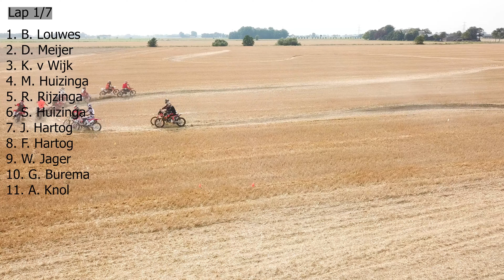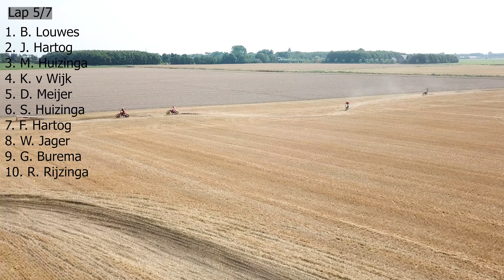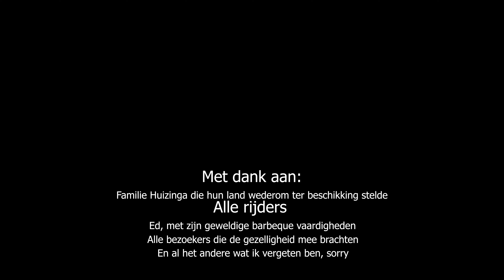Stoppelcross 2020 - The main race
Excuus voor de vorige upload, de video was niet volledig geëxporteerd, hierbij de volledige film, veel kijk plezier 😃

- Daar is ie dan, de lange versie van Stoppelcross 2020. De beelden betreffen van de 2e race. Hiervoor hebben we een race gehad waar de eind stand was:
B. Louwes, S. Huizinga, M. Huizinga, J. Hartog, K. v Wijk, D. Meijer, W. Jager
, . Knol, F. Hartog, G. Burema en door te weinig benzine is R. Rijzinga uitgevallen.
Door te weinig beeld materiaal zit de eerste sessie er niet in.

My filimg gear:
Go Pro Hero 8 black
Canon GX7 mark 2
Iphone 7

Editing software:
Magix video deluxe plus 2020
Adobe Priemere Pro

Bikes that i have:
KTM 500 EXC 2015
KTM 250 SXF 2017